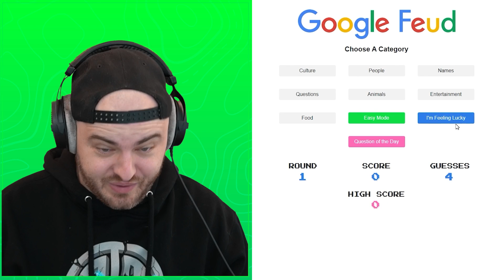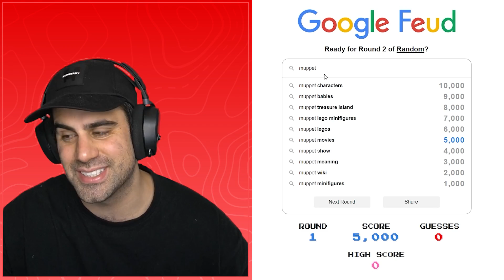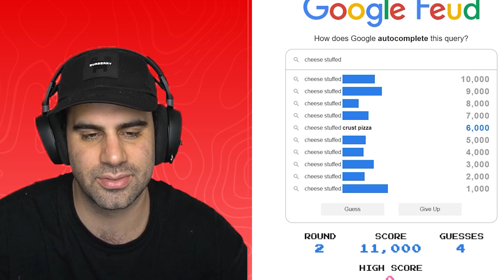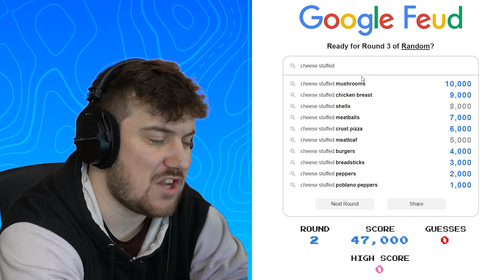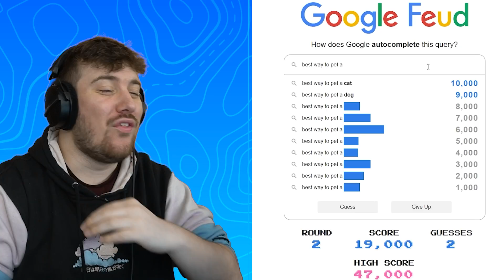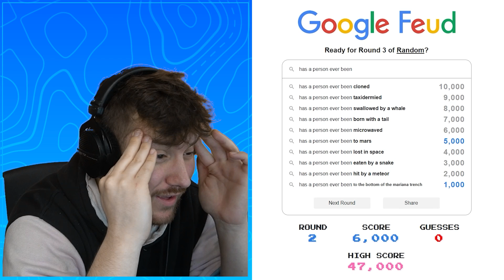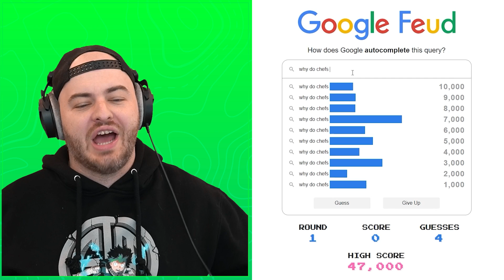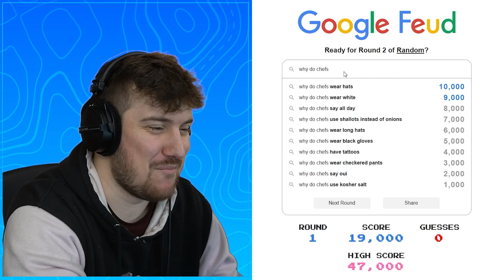Fighting With Google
Today the @Regulars @sigils @BiffleWiffle @Nicovald see who's the best Googler of the team!